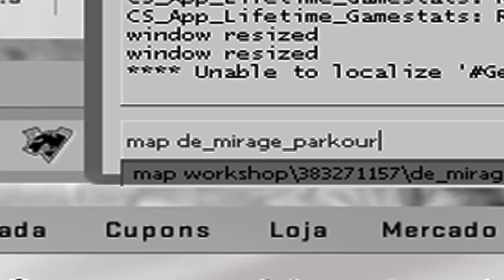Nova MIRAGE PARKOUR... O melhor REMAKE com novos PIXELS OP´s (de_mirage_parkour)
Joguei a mirage parkour e consegui pixels  impossíveis até então no CS:GO